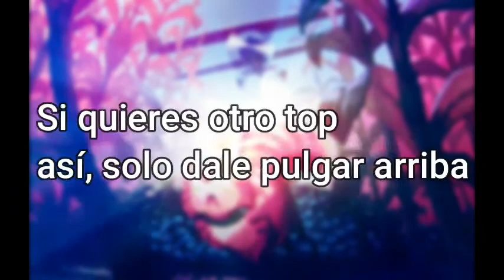Top 7 películas que nunca lanzó Disney / Keilor Productions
Hola gente, para ser breve, les traigo un top sobre las películas que nunca disney publicó y que a pesar, además de avisar, promocionarlas, tampoco fueron publicadas. La lista detallada en este video, espero que les guste
Primera parte
Keilor Productions®